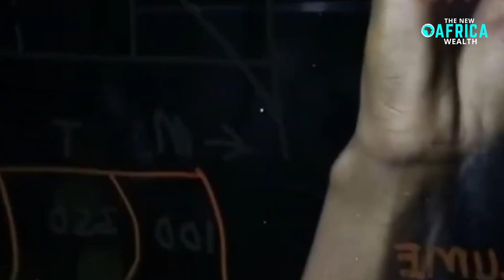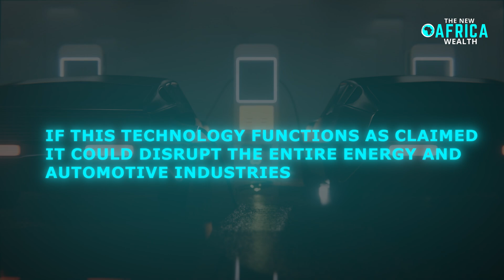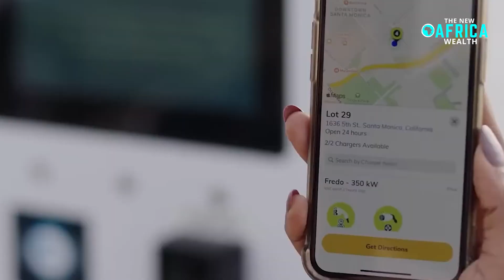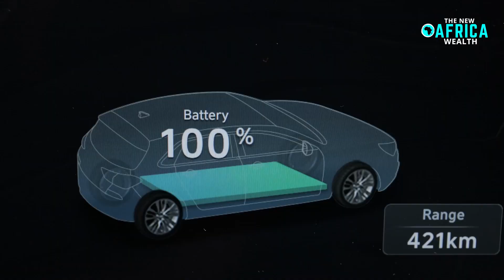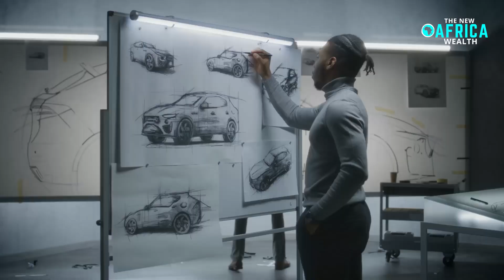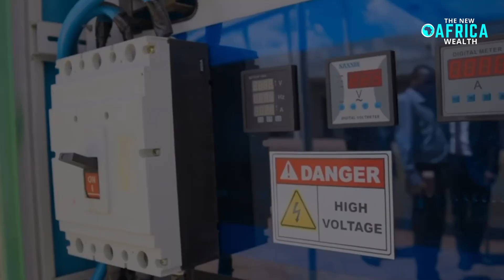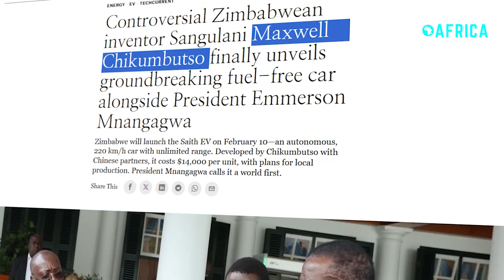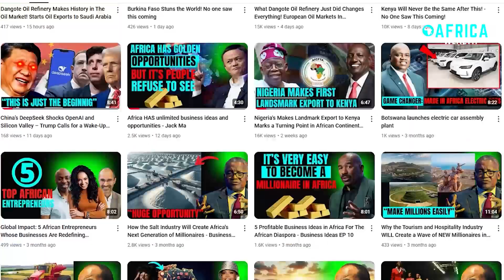Africa’s Self-Powered Car SHOCKED US Engineers! Makes Nicola Tesla Theory a Reality; Musk Picking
Africa’s Self-Powered Car SHOCKED US Engineers! Makes Nicola Tesla  Theory a Reality - Maxwell Chikumbutso, a young Zimbabwean, Invents World’s First Free-Energy Vehicle: In southern parts of Africa, Zimbabwe, to be specific, something incredible is happening. A young man, Maxwell Chikumbutso, has made a ground-breaking invention—the world’s first Free-Energy Vehicle, a car that requires no fuel, no recharging, and no external input to operate.

Maxwell Chikumbutso’s technology is undoubtedly poised to reshape the future of transportation and energy.

Chikumbutso’s invention is centred around a microscopic energy device he designed. This device converts naturally occurring radio frequencies into pure energy, effectively providing an infinite power source for vehicles, motorbikes, and generators. Unlike solar power or electric cars, which require periodic charging or direct sunlight, Chikumbutso’s technology works anywhere on Earth or at sea, making it a potential game-changer in global energy consumption.